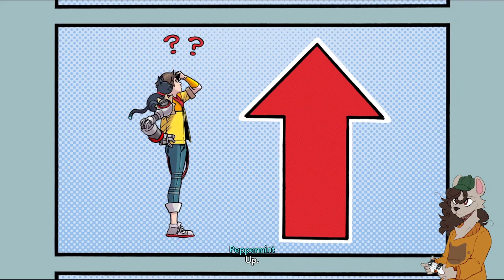Hi-Fi RUSH Stream VOD #2.5 | Feel The Beat (but again)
My VOD of my Hi-Fi RUSH makeup stream. My internet doesn't cut out luckily so you can enjoy all 2 hours and 30 minutes of Hi-Fi Gameplay. Go check out the channel and leave a follow. I try to stream Monday, Wednesday and Friday (with varying levels of success)